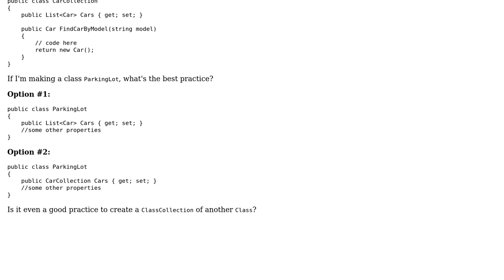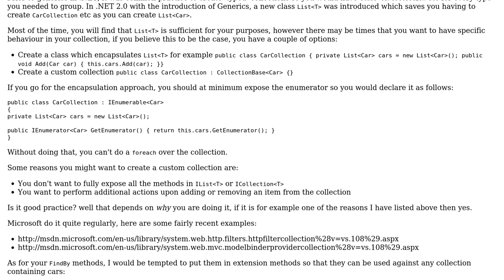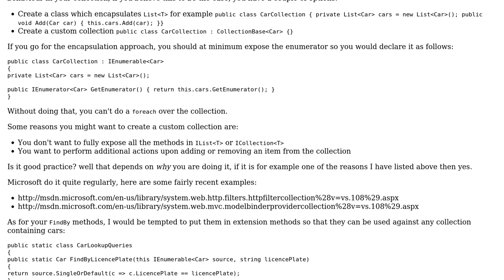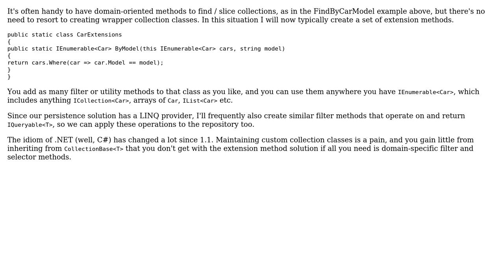Software Engineering: Is it a good practice to create a ClassCollection of another Class?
With thanks & praise to God, and with thanks to the many people who have made this project possible! | Content (except music & images) licensed under CC BY-SA | Music | Images & others | With thanks to user Trevor Pilley user Neil Hewitt user Luis user Jesse C. Slicer user Jalayn and the Stack Exchange Network Trademarks are property of their respective owners. You are responsible for your own actions.